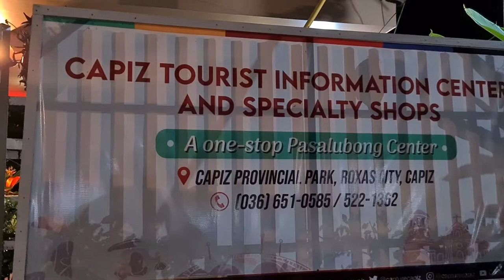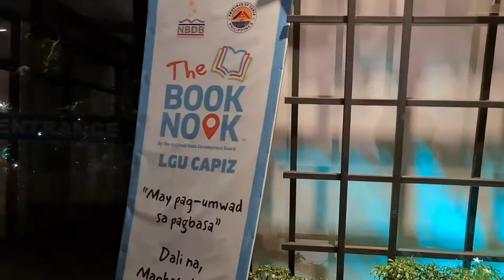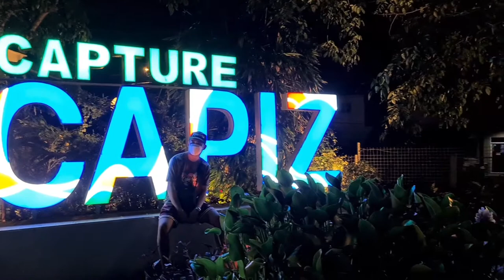WALKING AT CAPIZ PROVINCIAL PARK || ROXAS CITY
one of the nice place to walk and a place to relax together with the family.